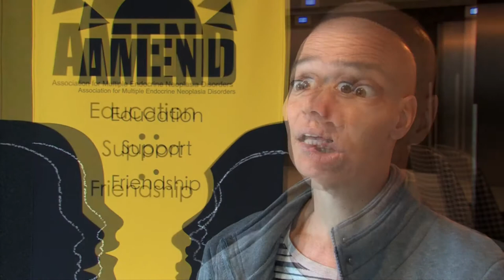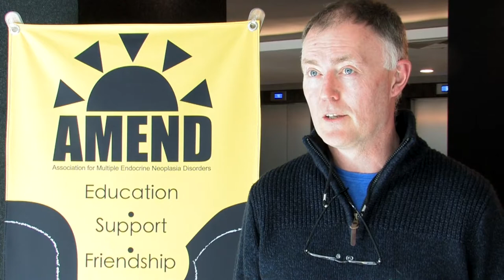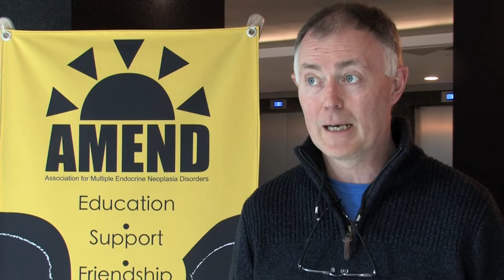Why come to an AMEND event?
Attendees and speakers at AMEND's 2017 Annual Patient Information Day share their thoughts on what they gained from attending.